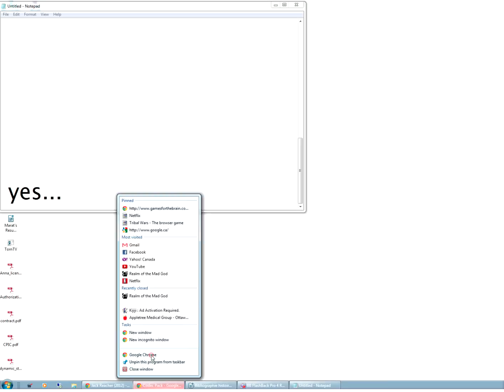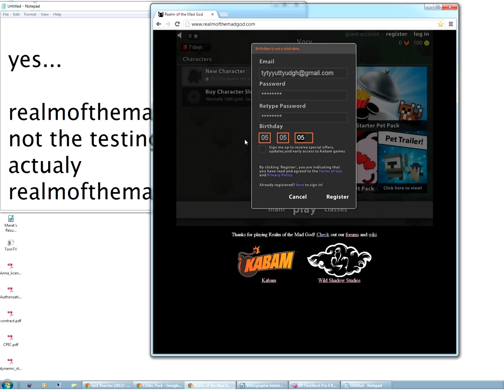RotMG- Free valentine pets?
Yay, pets came on time! This here is a quick lil' guide on how to get these free pets that are now no longer rare, unfortunatly.